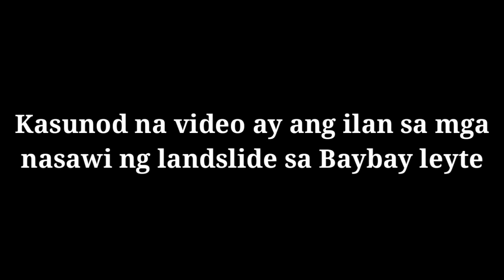actual footage landslide | Ediza D TV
WARNING!
Sensitve Content.
Viewer discrection
is advised.